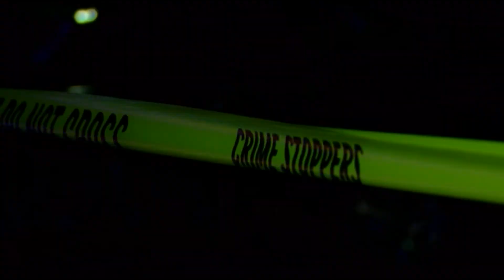Local leaders chime in on juvenile crimes, trying kids as adults